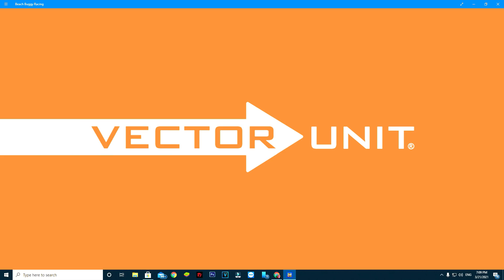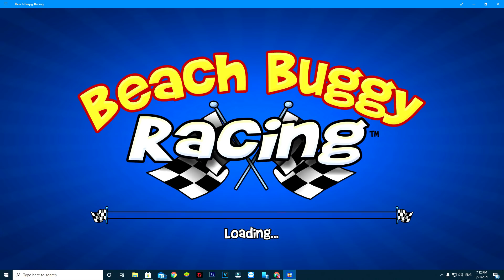Rally Pro Unlocked And Championship Challenge | Beach Buggy Racing 2014 PC